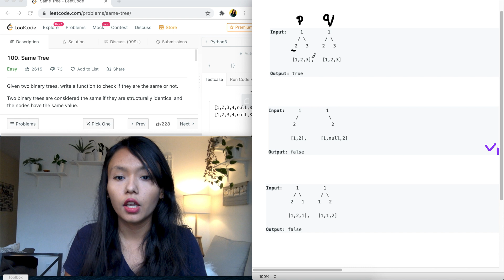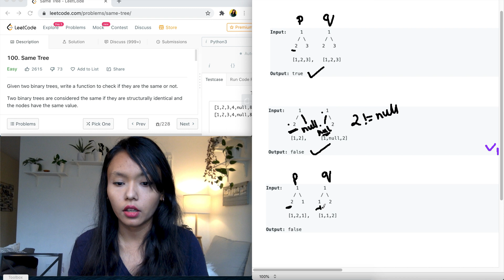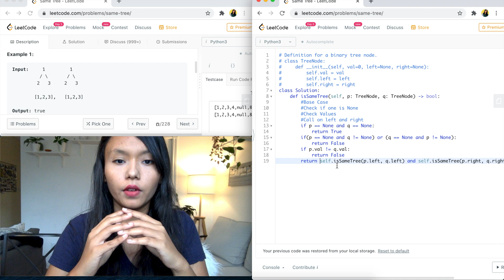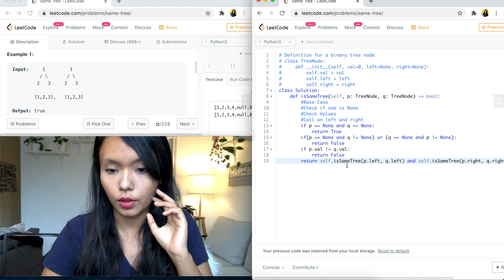Same Tree Leetcode Python | 100 Same Tree Python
🔴 Question with Example
100. Same Tree

Given two binary trees, write a function to check if they are the same or not.

Two binary trees are considered the same if they are structurally identical and the nodes have the same value.

Example 1:

Input:
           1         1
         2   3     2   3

        [1,2,3],   [1,2,3]

Output: true